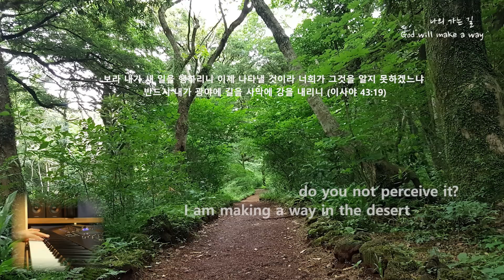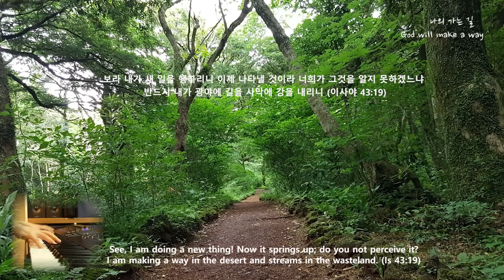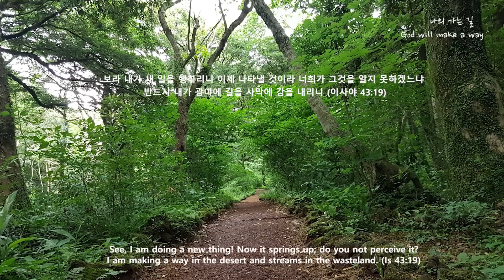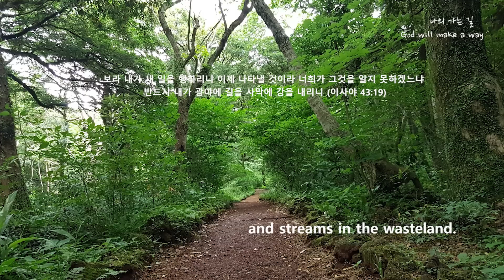[깊은묵상PIANO] 나의 가는 길/God will make a way/인도와보호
See, I am doing a new thing! Now it springs up; do you not perceive it? I am making a way in the desert and streams in the wasteland. (Is 43:19)

보라 내가 새 일을 행하리니 이제 나타낼 것이라 너희가 그것을 알지 못하겠느냐 반드시 내가 광야에 길을 사막에 강을 내리니 (이사야 43:19)

나의 가는 길을 주님이 인도하십니다. 그는 보이지 않아도 나를 위해 일하시며 항상 나의 인도자가 되어주십니다. 사랑과 힘을 베푸시며 광야에 길을 만드시고 사막에 강을 만드시며 나를 인도하십니다. 하늘과 땅은 변해도 주의 말씀은 영원히 내 삶 속에서 새 일을 행하실 것입니다. 마음을 다하여 하나님을 신뢰하고 모든 일에 하나님을 인정하면 나의 길을 지도하시며 인도하신다는 약속의 말씀으로 찬양하며 감사함으로 오늘을 살아갑니다.

*  나의 가는 길 (God will make a way)

나의 가는 길 주님 인도하시네
그는 보이지 않아도 날 위해 일하시네
주 나의 인도자 항상 함께 하시네
사랑과 힘 베푸시며
인도하시네 인도하시네

광야에 길을 만드시고 날 인도해
사막에 강 만드신 것 보라
하늘과 땅 변해도 주의 말씀 영원히
내 삶 속에 새 일을 행하리

악기 : YAMAHA MONTAGE 8
영상 : Canon camera EOS 7D
사진 : Galaxy S9+